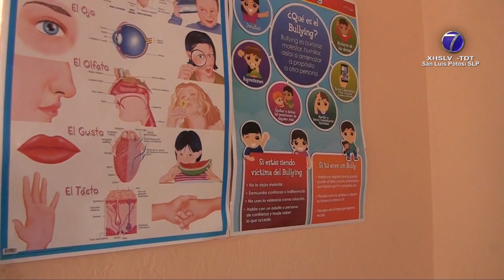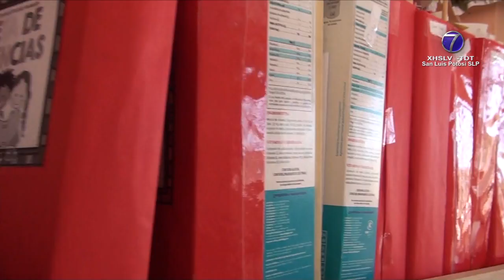254 trabajadores de planteles municipales fueron registrados para la aplicación de vacuna anticovid.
SLP.- Docentes, personal administrativo y de apoyo en planteles municipales fueron registrados para recibir la vacuna contra COVID-19.

Una vez que Gobierno Federal anunció que la jornada de vacunación para este sector se implementará en la entidad del cinco al 11 de mayo, el alcalde interino, Alfredo Lujambio Cataño precisó que el padrón del sistema municipal contempla a 254 personas.

La cantidad corresponde a quienes laboran en 20 escuelas y una academia de música.

El Edil precisó que si bien el criterio de Centros Comunitarios de Aprendizaje se retomó a fin que el alumnado acceda a asesorías y distinto tipo de orientación, con tal de abatir el rezago y promover su bienestar emocional, el regreso definitivo a clases no estaría contemplado hasta agosto.

De la primera línea de batalla -que pertenecen por ejemplo a Protección Civil o el Servicio Médico- todavía no se completa la aplicación.

Hay 160 personas inscritas y cerca de la mitad ya accedieron a las dosis.